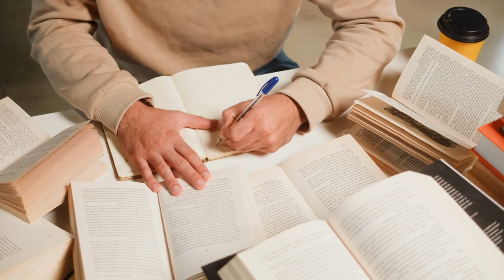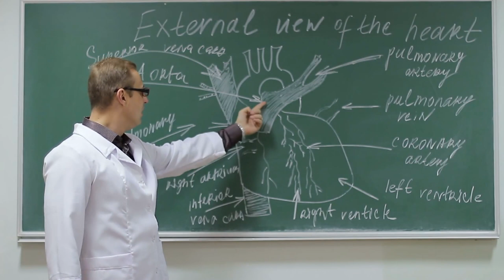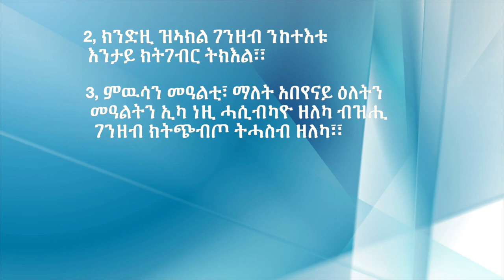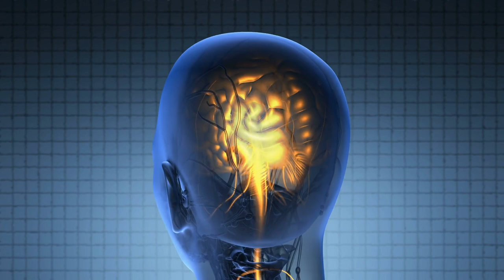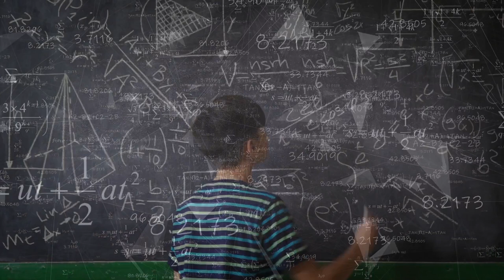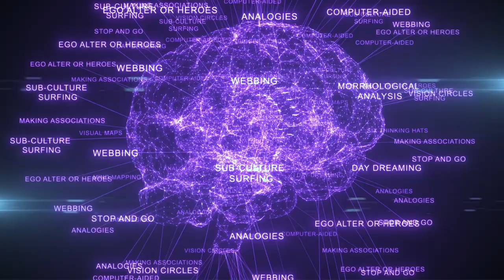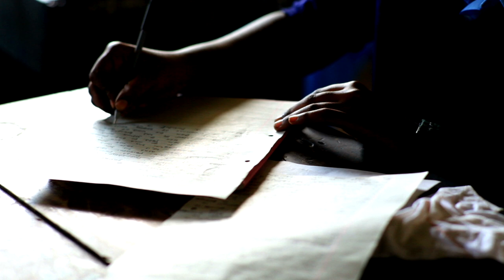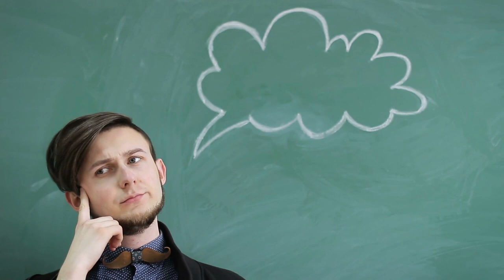ሕሰብ እሞ ኽትህብት/Think and Grow Rich Book Summary in Tigrinya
Think and Grow Rich ን ኣስታት 500 ኣዝዮም ዕዉታት ዝኮኑ ሰባት ቃለ-መሕትት ብምክያድን፣ ን ልዕሊ 20 ዓመት ዝኣክል ከኣ ዓምዩቅ መጽናዕቲ ብምግባርን ብ NAPOLEON HILL ዝተደርሰት መጽሓፍ እያ፣፣